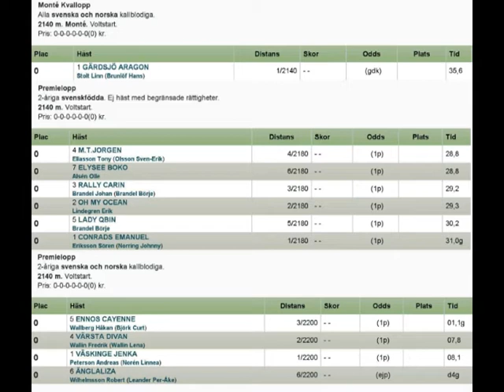Gavletravet 130912 Kval 2 Premie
Kval-Premielopp 2 Gävletravet 12 september 2013